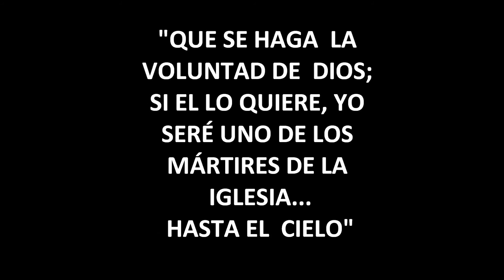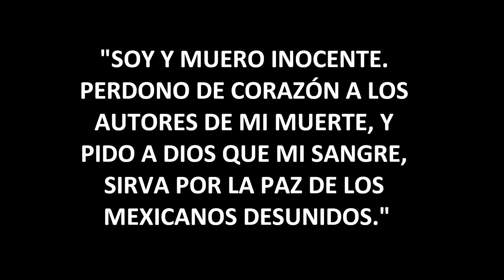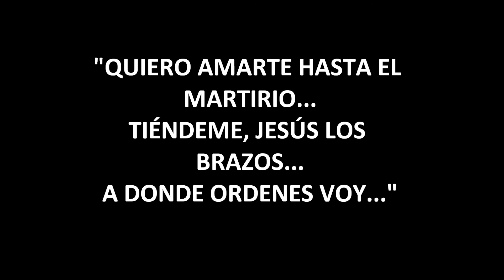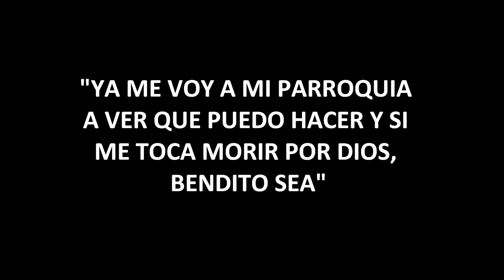Por la ruta de los mártires